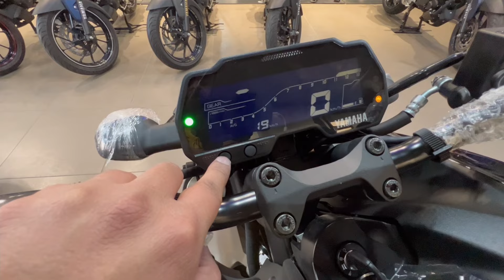2024 Yamaha r15 v3 VS 2024 Yamaha mt15 Detailed Comparison Video | Confusion Ka THE END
Other Video Related To This Topic 🤩

2024 Yamaha r15 v3 Review Video 🤩

2024 Yamaha mt15 Review Video 🤩

Your Queries 🤩🤩
Yamaha r15 version3
Yamaha mt15 Base Model
2024 Yamaha r15 OnRoad Price
2024 Yamaha mt15 OnRoad Price
Shahrukh Akhtar
Jaipur
R15 vs Mt15
R15 vs Rs200
Mt15 Base Model
Mt15 Top Model
Mt15 Without BT
2024 Yamaha r15 v4
2024 Yamaha r15m
R15 Price
Mt15 Price